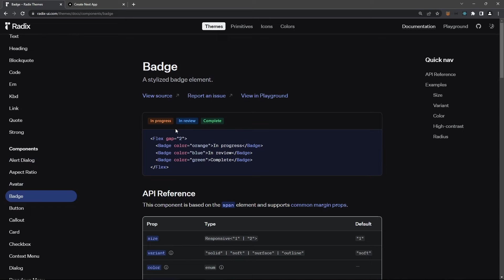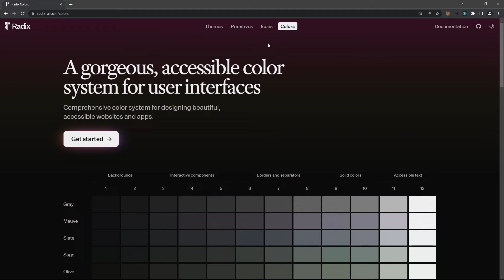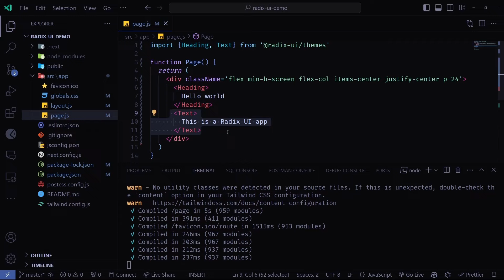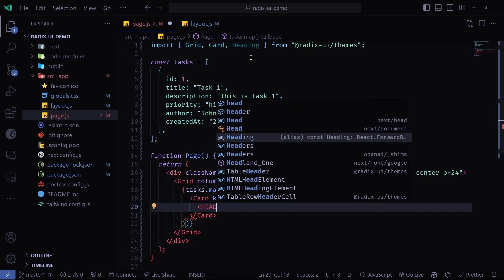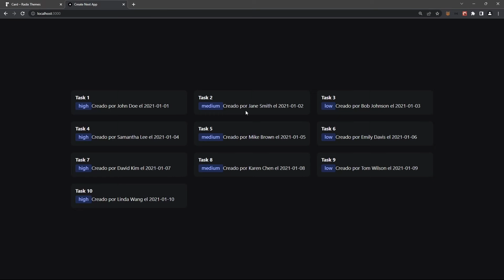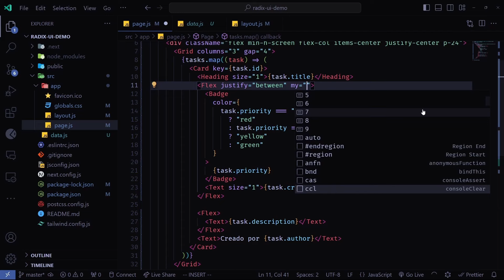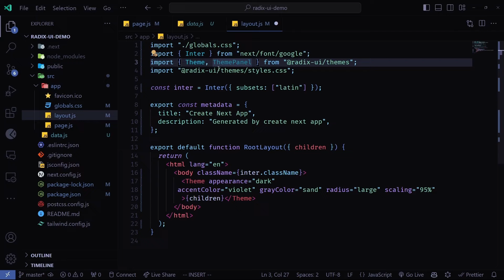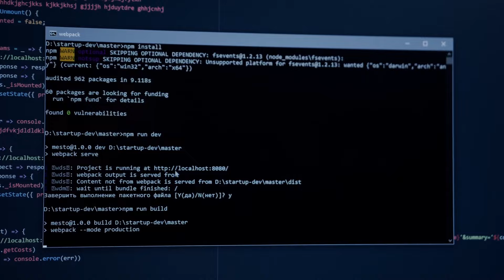Radix UI Nextjs Tutorial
Radix UI Themes es una biblioteca de componentes UI para React que permite crear interfaces interactivas y que lucen muy bien bajo un mismo tema, al mismo estilo de proyectos como Material UI o Tailwind UI. De hecho Radix UI tambien usa las clases de TailwindCSS y pueden combinarse con las propiedades de los componentes que provee.